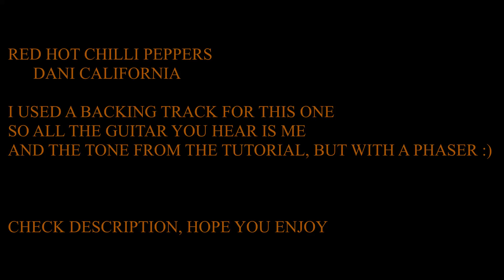DANI CALIFORNIA [] SHORT COVER [] TRYING OUT THE CLASSIC VIBE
Hi folks,
Thought id do abit of a follow on from the tone tutorial vids and also practice some good old Chilli peppers. I also picked up a classic vibe tele recently and wanted to try it out over the strat. These are great guitars as you can see from my fender vs squire chat.
Im 10 months into learning this sort of guitar playing, its coming along slowly although i probably still say predominantly im a piano player/ but im enjoying guitar soo much lately. Music should just be fun afterall.
I DO NOT CLAIM ANY OWNER SHIP OF THIS SONG AND ALL THAT COPYRIGHT STUFF